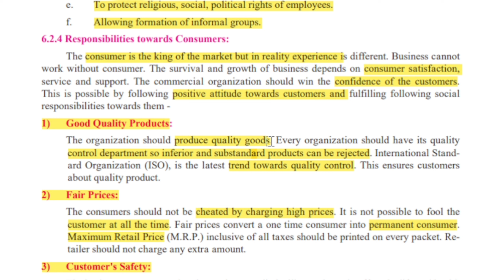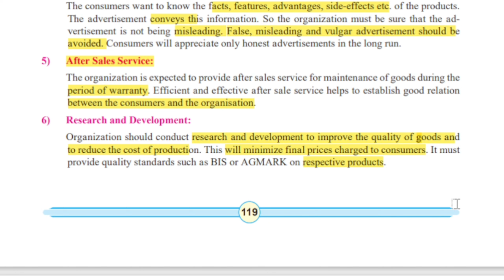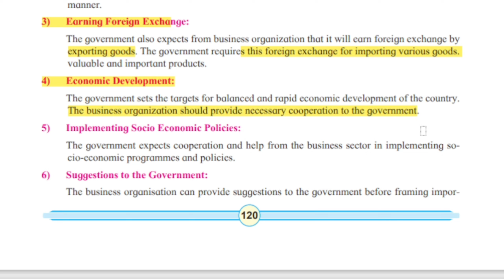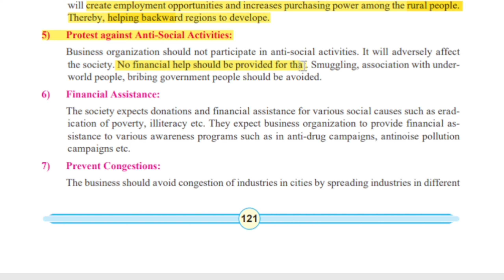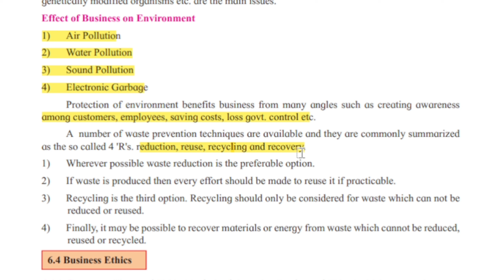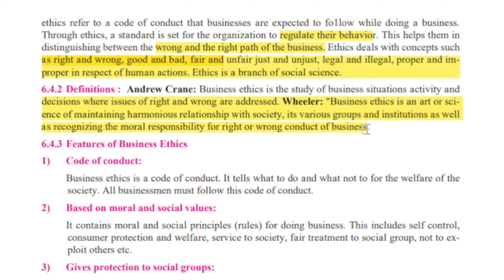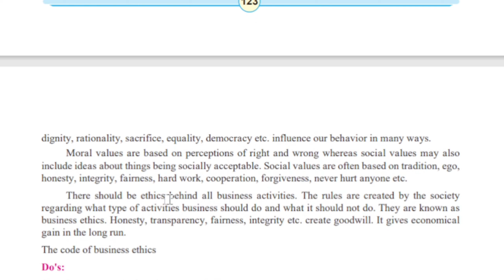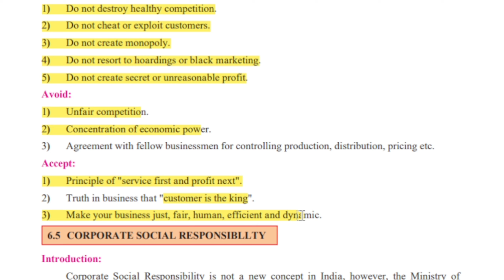OCM chp.6 | Responsibilities of Business Part-2 | class 12th board exam 2024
OCM chp.6 | Responsibilities of Business Part-2 | class 12th board exam